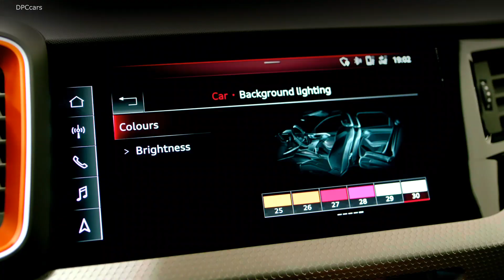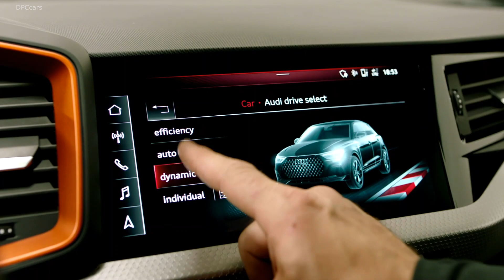2020 Audi A1 Citycarver Pulse Orange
A fresh, self-confident road stance, plenty of room for customization and extensive connectivity: all are hallmarks of the Audi A1 citycarver. The most progressive model in the new A1 product line is at home in any environment: in the city, on country roads and highways and even on slightly rough terrain.